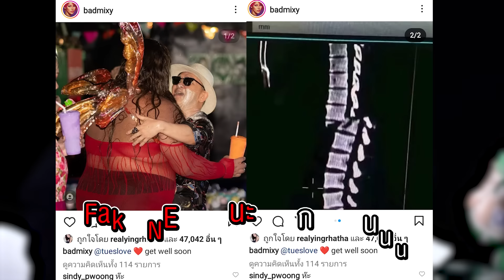"เอแคลร์ จือปาก - เอิ้ก ชาลิสา" สองตัวมัมความป่วนเล่าเรื่องลับสุดปัง | EP.8 | Fake or Not มาแล้วค่า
เอิ้ก - เอแคลร์ ชวนกันมาเล่าประสบการณ์สุดปังปุริเย่
เรื่องราวทั้งหมดเกิดขึ้นเพราะเลือดกรุ๊ป B รึป่าว?! จะจริงหรือโป๊ะ ดูเลย!